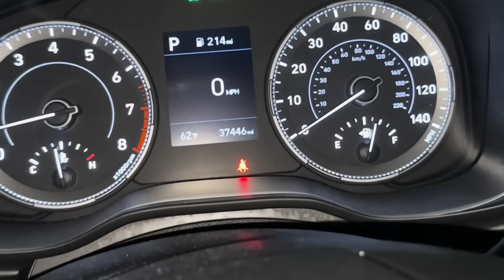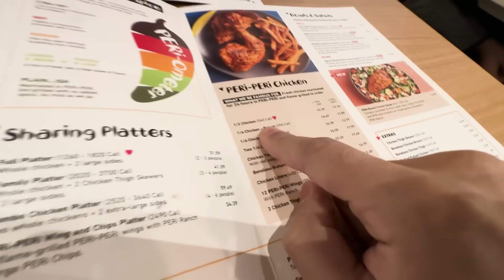Amreeki Nandos is tastier! 🤤